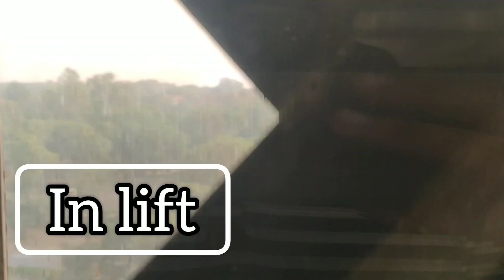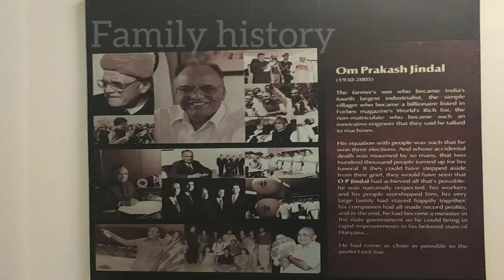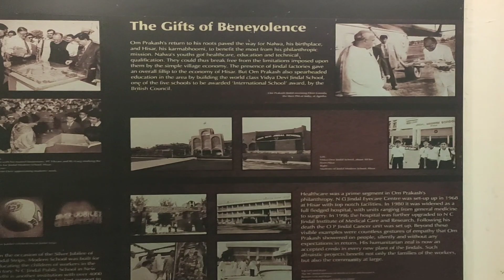City tour 1 | home town hisar haryana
Jindal tower